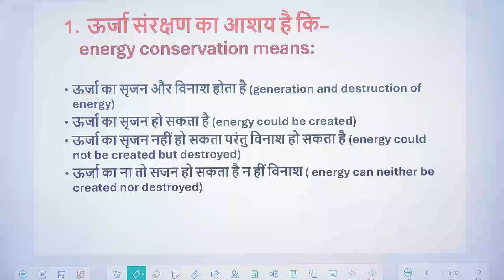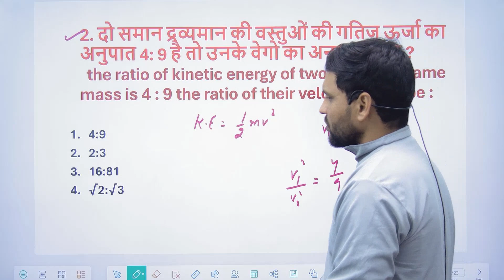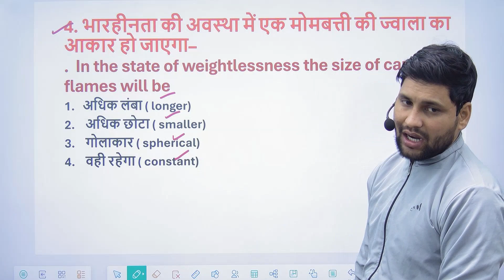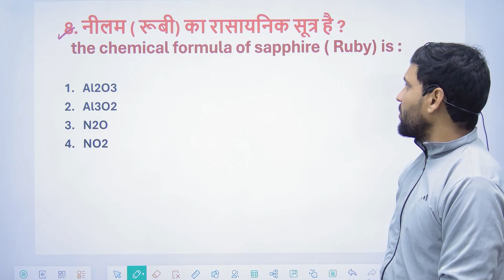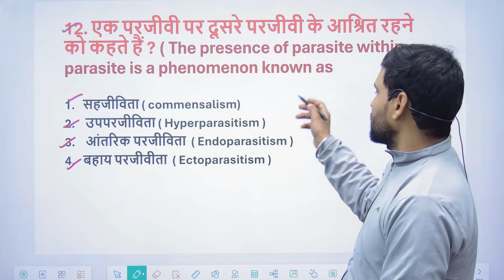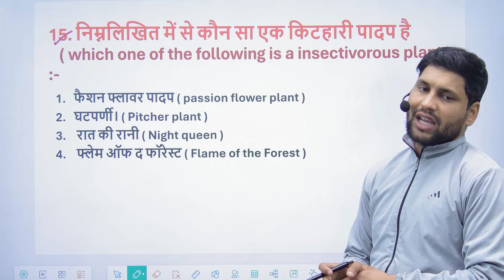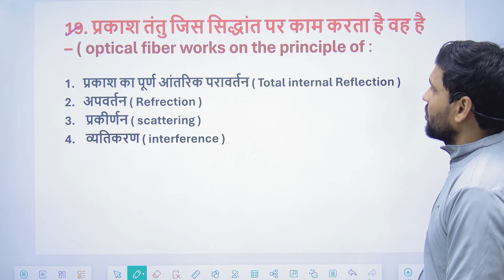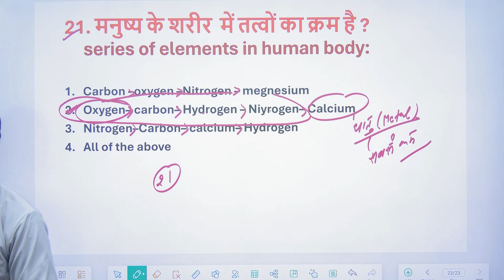RAILWAY ALP SCIENCE 2024 MCQ railwayalp2024 railwayscience bestscienceteacher BY Manoj sir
I've just updated my Linktree with my latest content - check it out here!
🎯 Railway ALP general science
🎯 Railway ALP Advance science
🎯 Railway group D science
🎯 RAILWAY technical science
🎯 Railway ALP  admit card
🎯 Railway ALP full syllabus
RailwayALP, Railway Group D
MK SCIENCE CLASSES
HTET PAPER -2 science (2023)
CTET PAPER -2  science (2023)
RAILWAY ALL SCIENCE CHAPTER
ARMY SCHOOL SCIENCE.
NVS SCIENCE QUESTIONS
SANIK SCHOOL SCIENCE QUESTIONS
MILITRY SCHOOL SCIENCE QUESTIONS
KVS EXAM QUESTIONS
BPSC SCIENCE QUESTIONS
EVERY DEFENCE EXAM QUESTIONS
FULL EXPLANATION OF CELL
BSF
CRPF
DSSB
EMRS exam science
physics chemistry biology full syllabus
SSC MTS
Gram sachiv
Haryana group D
Railway ALP New Vacancy 2024 | Railway Protest